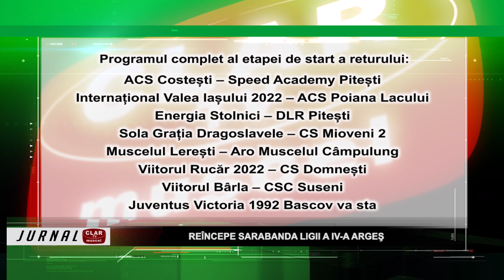Începe returul la Liga a IV-a Dâmbovița ( 03 03 2023 )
Scurtă descriere:

Sâmbătă, 4 Martie, este data de start a returului Campionatului Judeţean de Fotbal Dâmboviţa. La Liga a IV-a, lupta la vârful ierarhiei se anunţă destul de acerbă, nu mai puţin de cinci formaţii putând emite pretenţii.